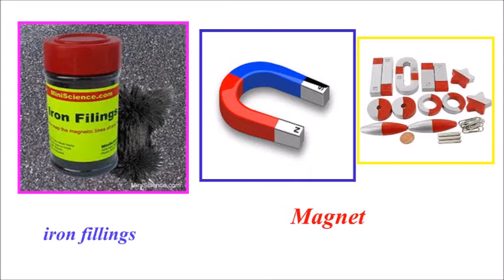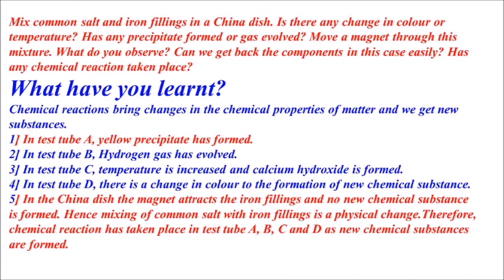CLASS 10 CHEMICAL REACTIONS AND EQUATIONS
SCIENCE ACTIVITIES